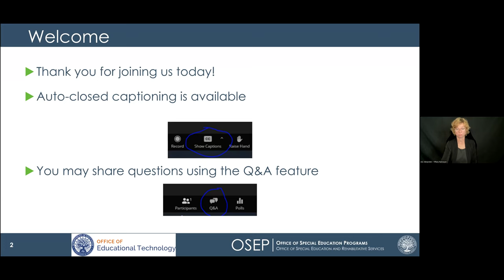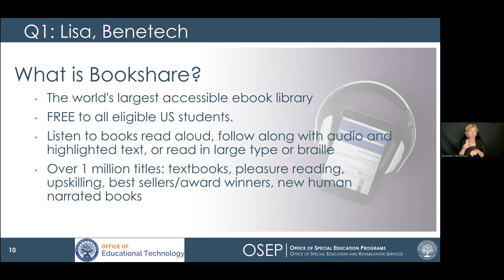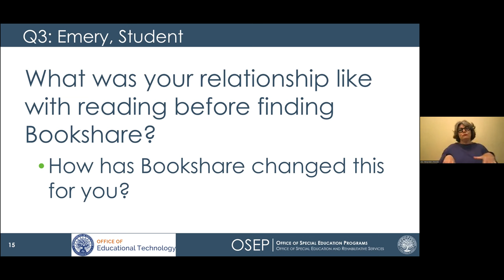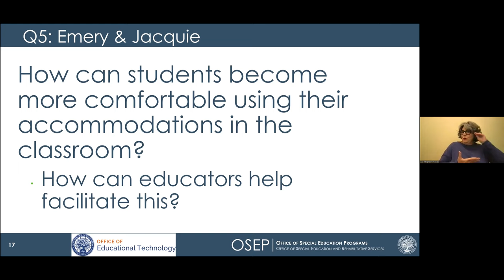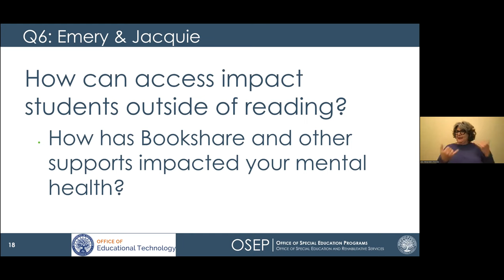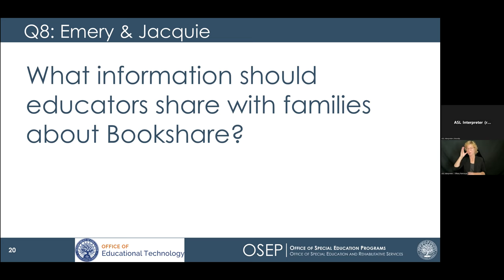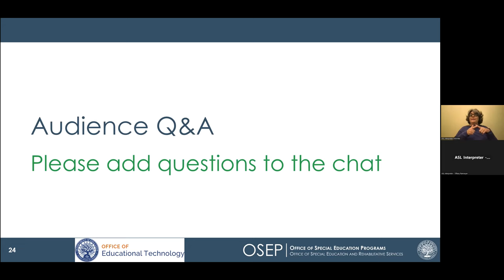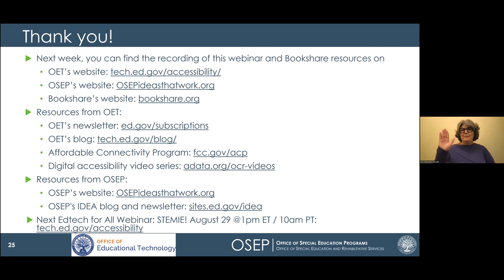EdTech for All Webinar Series: Bookshare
This is a recording from the Edtech for All Webinar hosted by the U.S. Department of Education Office of Educational Technology (OET) and Office of Special Education Programs (OSEP). In this webinar, panelists discuss a digital ebook platform, Bookshare. The panel includes a developer, educator, and student who use the tool. For more information on Bookshare, visit bookshare.org/